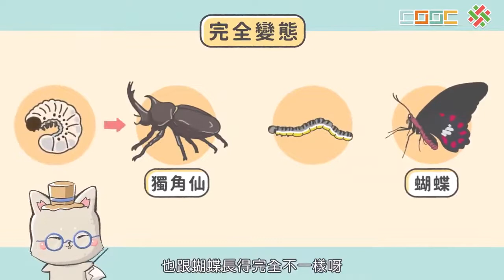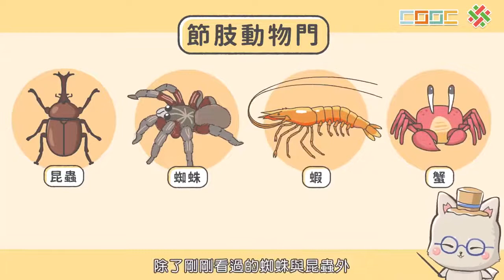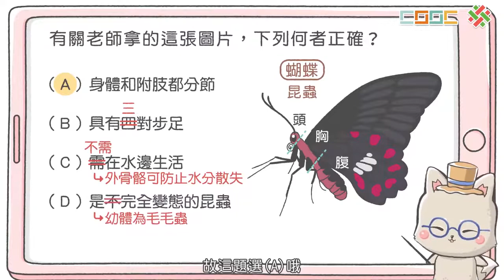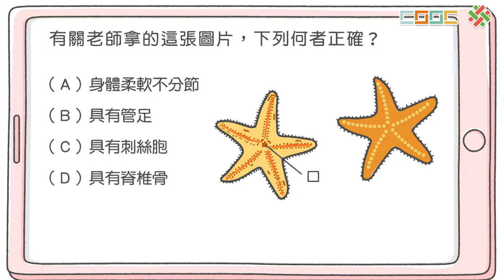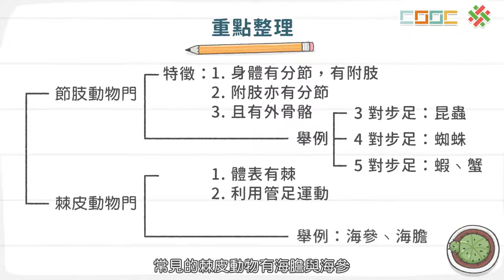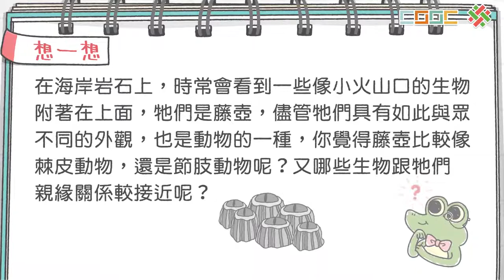【觀念】動物界 無脊椎動物2（節肢動物門、棘皮動物門）